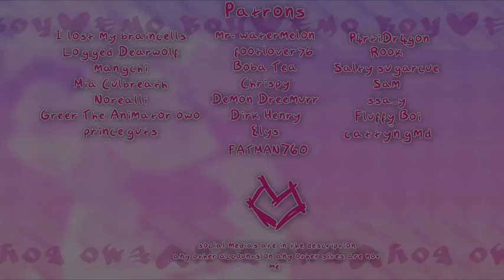emo boy ytpmv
am i the only one that got space jam vibes from the song in the original video?